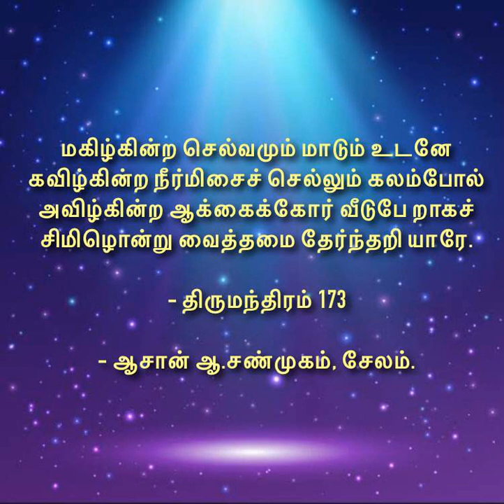இறுதிவரை உடனிருக்கும் அருள்வழிச் செல்வம் - திருமந்திரம் 173 - Subscribe👆& 🔔 for more videos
3. செல்வம் நிலையாமை

திருமந்திரம் 173
மகிழ்கின்ற செல்வமும் மாடும் உடனே
கவிழ்கின்ற நீர்மிசைச் செல்லும் கலம்போல்
அவிழ்கின்ற ஆக்கைக்கோர் வீடுபே றாகச்
சிமிழொன்று வைத்தமை தேர்ந்தறி யாரே.

- திருமூலர்

விளக்கவுரை: ஆசான் ஆ.சண்முகம், சேலம்.